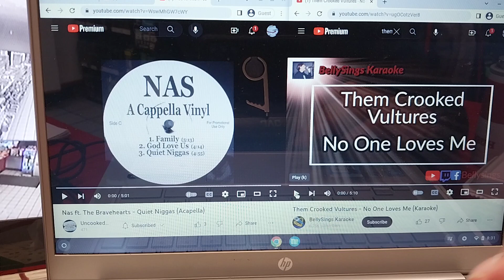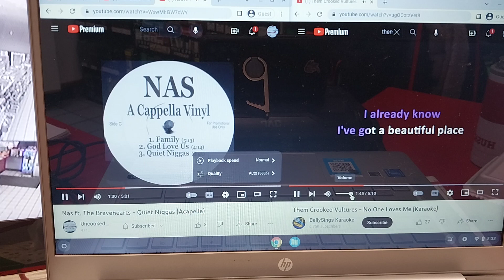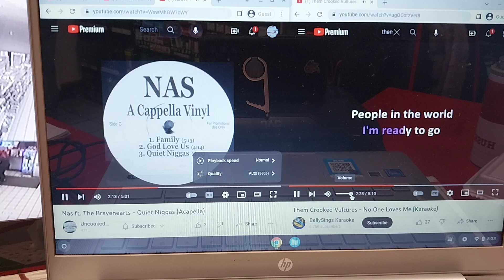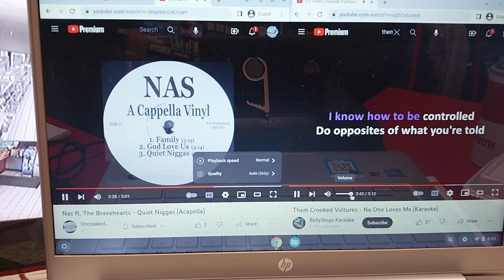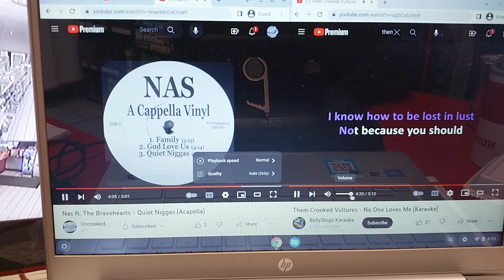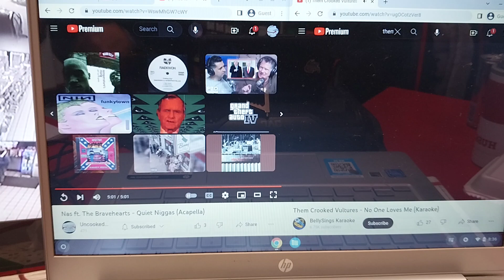Nas, Bravehearts & ThemCrookedVultures ~ quiet ngglz/no one loves me (neither do i)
1/6